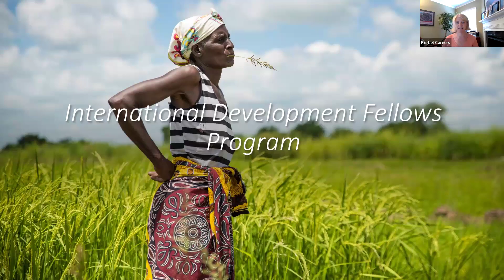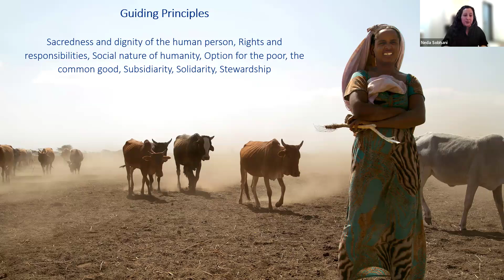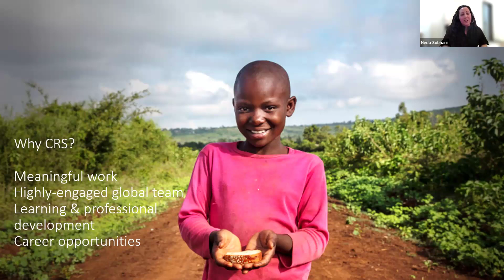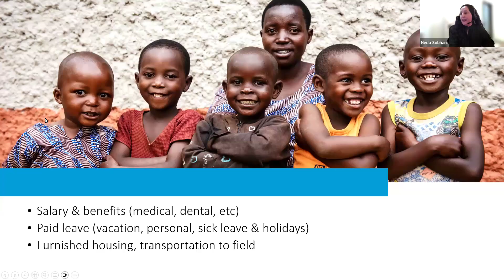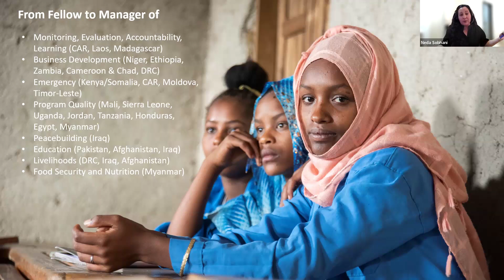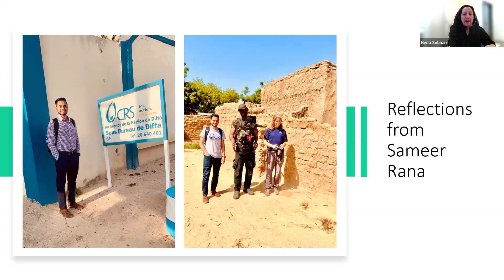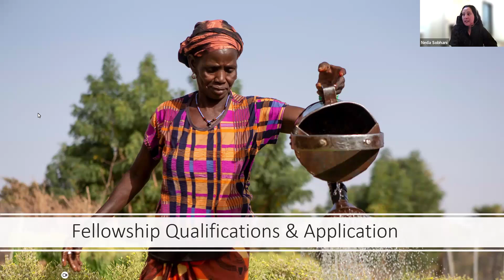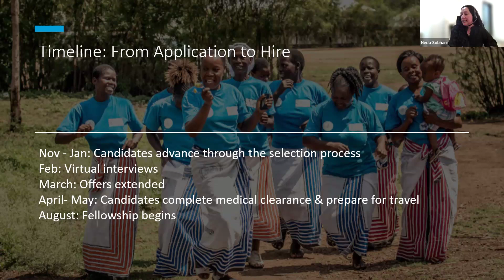APSIA Catholic Relief Services IDFP Info Session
On September 27, 2024, APSIA and APSIA Career Services staff from the University of Denver Josef Korbel School of International Studies hosted an information session with staff from the Catholic Relief Services on their International Development Fellowship Program.